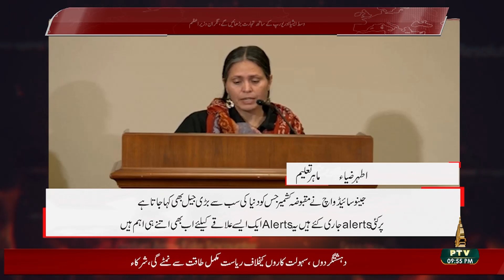KASHMIR REPORT - 07-09-2023